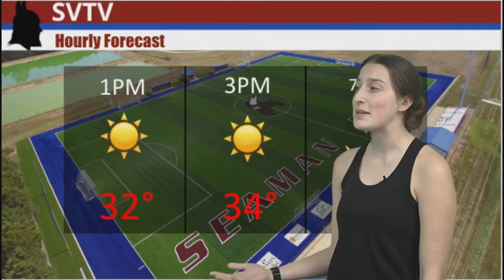SVTV News 11-16-2022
Anchors: Reyna Vargas and Audrey Manley
Weather: Emma Nord
Editor: Jacob Jackson, Landon Stuke, and Gage Golightley